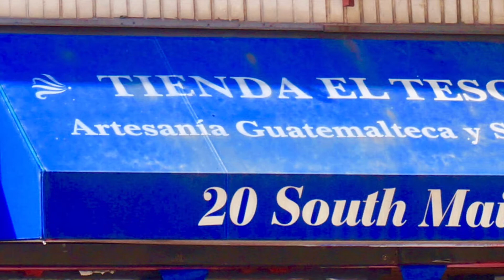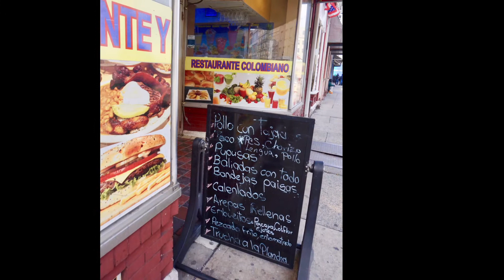Walking While Latino in Port Chester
Port Chester is a predominately Latino enclave in the middle of affluent Westchester County and Greenwich. Latino labor provides the muscle for these surrounding communities. Port Chester’s Main Street, has been transformed by Latinos into a vibrant walking strip.